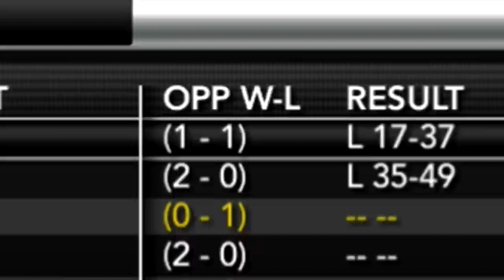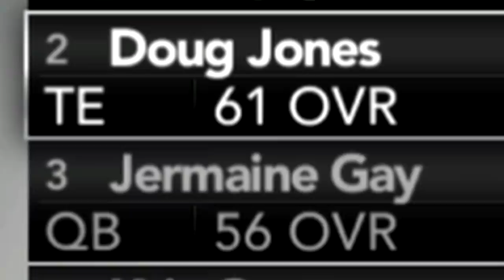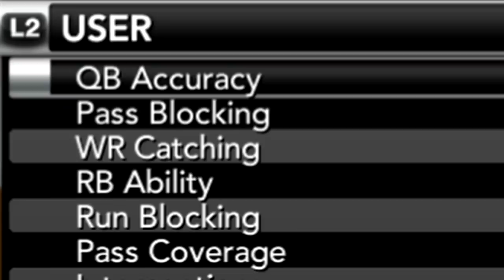The Walk-ons Challenge #19 Georgia | NCAA 14 Teambuilder Dynasty Ep. 2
In ep. 2 of the Southland Koalas on NCAA 14 we take on the #19 Georgia Bulldogs. Obviously we are extremely outmatched but can we make it a game?

Socials -

PerramCrowe

Much Love